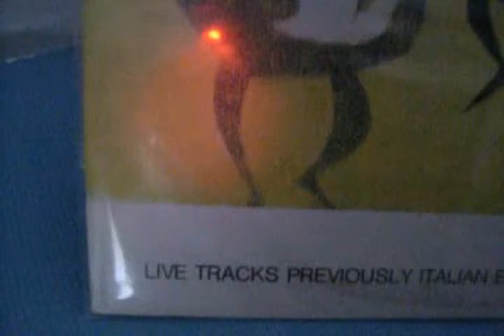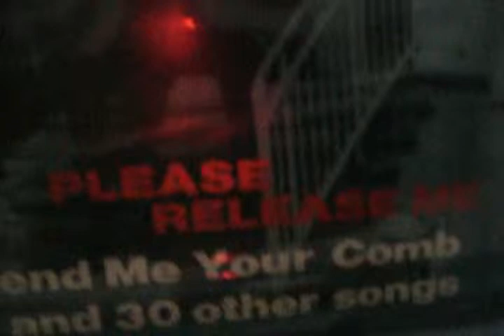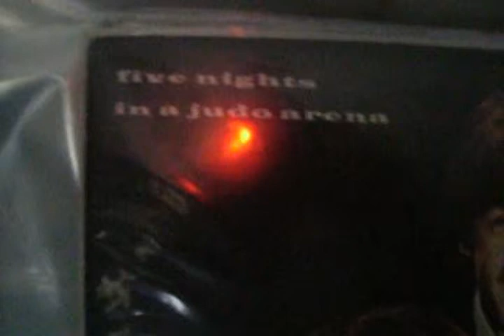THE BEATLES BOOTLEGS COLLECTION